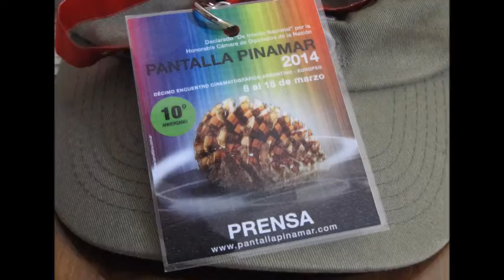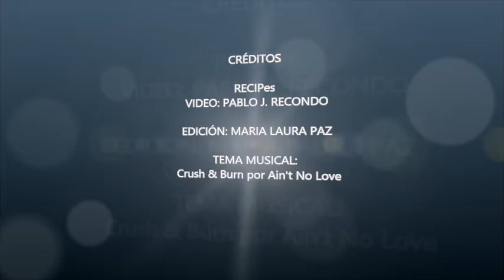RECIPes VIDEO: Presentación Italia en Pantalla Pinamar 2014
Palabra de la Embajadora en la Argentina, Teresa Castaldo, acompañada por Roberto Stabile de ANICA (Agencia Nacional Italianda del Cine y el Audiovisual), en la 10ma. edición del tradicional Encuentro de Cinematografía de Europa y de la Argentina.